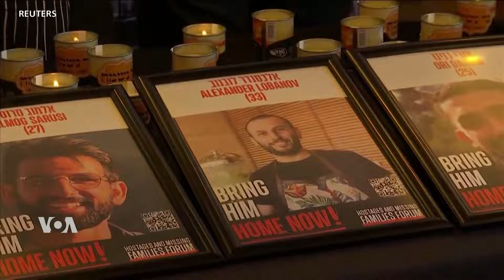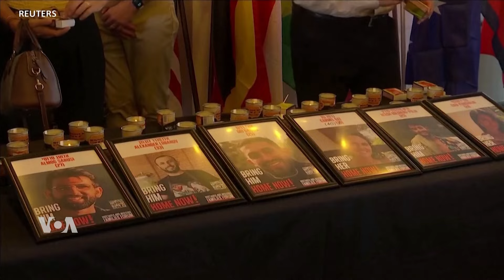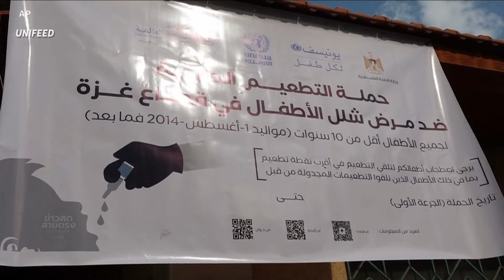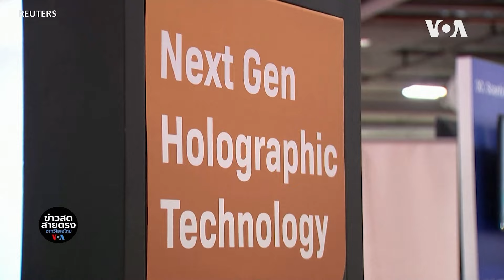ข่าวสดสายตรงจากวีโอเอ ไทย วันจันทร์ ที่ 2 ก.ย. 2567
-เนทันยาฮูลั่นล้างแค้นฮามาส! หลังพบศพ 6 ตัวประกัน
-โครงการวัคซีนโปลิโอท่ามกลางภัยสงครามทั่วกาซ่า
-รัสเซียกล่าวหายูเครนส่งโดรนถล่มข้ามพรมแดน
-รัสเซียเชื่อ 'คามาลา' เดาทางได้ง่ายกว่า 'ทรัมป์'
-รัสเซียพึ่งพา ‘สายลับใต้ดิน’ หลังขาดแคลนช่วงสงครามยูเครน
-‘กล่องสามมิติ’ คุยสดเหมือนอีกฝั่งอยู่ตรงหน้า